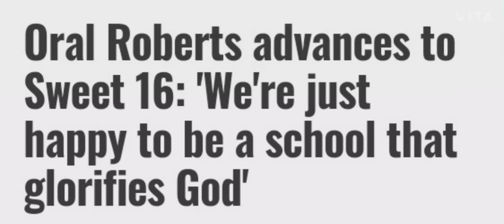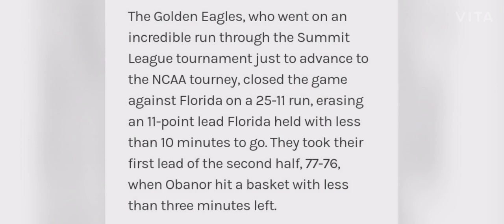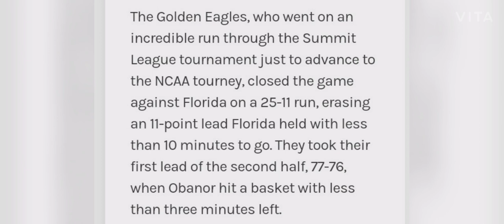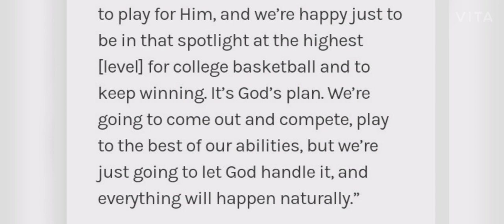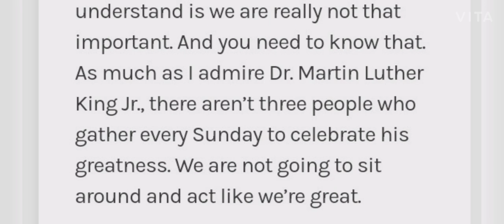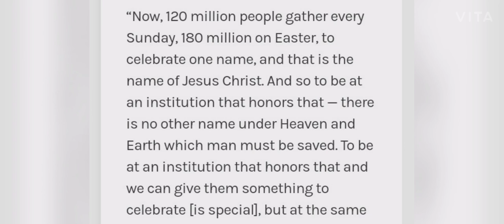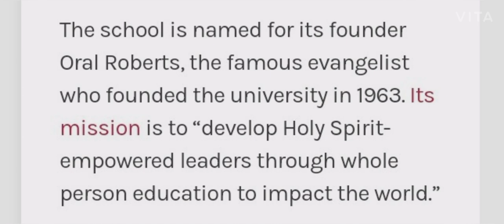Oral Roberts advances to Sweet 16: 'We're just happy to be a school that glorifies God'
Few people gave 15th-seeded Oral Roberts University much of a chance to knock off second-seeded Ohio State. Fewer still expected the Golden Eagles to advance to the Sweet 16.

But after an 81-78 come-from-behind victory over seventh-seeded Florida on Sunday night, ORU is just the second No. 15 seed in NCAA Tournament history to advance to the round of 16.

Max Abmas, the nation’s regular-season leading scorer, finished with 26 points, but just like on Friday, junior forward Kevin Obanor was ORU’s leading scorer Sunday. He led all players with 28 points, four 3-pointers and 11 rebounds.

The Golden Eagles, who went on an incredible run through the Summit League tournament just to advance to the NCAA tourney, closed the game against Florida on a 25-11 run, erasing an 11-point lead Florida held with less than 10 minutes to go. They took their first lead of the second half, 77-76, when Obanor hit a basket with less than three minutes left.

“To God be the glory, we came out victorious,” Obanor told Tru TV reporter AJ Ross on the court after the game. He further glorified God when he later spoke to the rest of the media.

“It can go however far God wants it to,” he said when asked how far this team could go. “At the end of the day, we’re just happy to [be a] school that glorifies God. He deserves to be on a higher pedestal, and we’re just happy to play for Him, and we’re happy just to be in that spotlight at the highest [level] for college basketball and to keep winning. It’s God’s plan. We’re going to come out and compete, play to the best of our abilities, but we’re just going to let God handle it, and everything will happen naturally.”

Head coach Paul Mills, who took over the reins to the program in April 2017 after 14 years on staff at Baylor, spoke with the media as well Sunday night. He opened his comments by saying, “There’s a Gospel hymn that says, ‘Praise God from whom all blessings flow.’ It’s a blessing to coach those guys in that locker room. It’s a blessing to win.”

Later, Mills was asked what he wanted to say to all the fans back home in Tulsa, Oklahoma.

“One is ‘thank you.’ I mean, I tell our guys this often: We need to use our God-given abilities for God-given reasons, and we need to make sure — in a hundred years, none of us will be here, OK. And what our guys need to understand is we are really not that important. And you need to know that. As much as I admire Dr. Martin Luther King Jr., there aren’t three people who gather every Sunday to celebrate his greatness. We are not going to sit around and act like we’re great.

“Now, 120 million people gather every Sunday, 180 million on Easter, to celebrate one name, and that is the name of Jesus Christ. And so to be at an institution that honors that — there is no other name under Heaven and Earth which man must be saved. To be at an institution that honors that and we can give them something to celebrate [is special], but at the same time, we are not that important. And our guys need to understand that. They are teenagers, early 20s, but by the same token, we are so thankful for the support and the people because we want to do this the right way.”

In the Golden Eagles’ first NCAA Tournament appearance since 2008, they’re doing something right. On Friday they picked up their first NCAA Tournament win in 47 years, and on Sunday they joined Florida Gulf Coast as the only No. 15 seeds to ever reach the tournament’s round of 16.

After both Friday’s and Sunday’s wins, the Golden Eagles gathered on the court to pray as a team. That’s a regular occurrence for these players from the private evangelical university in Tulsa.

The school is named for its founder Oral Roberts, the famous evangelist who founded the university in 1963. Its mission is to “develop Holy Spirit-empowered leaders through whole person education to impact the world.”

“We develop whole leaders for the whole world through a unique Whole Person education,” says the school’s website. “Spirit-empowered leaders come to ORU, not to ‘stay’ in their faith, but to GROW in faith.”

Next up for the ORU men’s basketball squad is third-seeded Arkansas on Saturday.